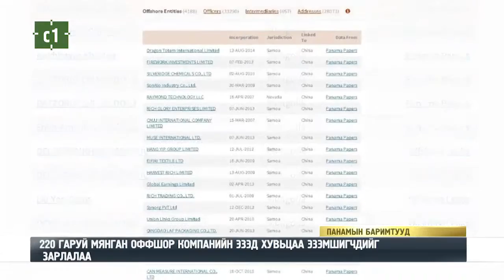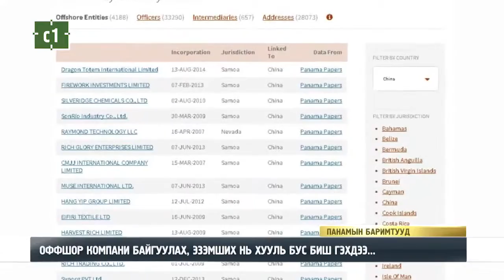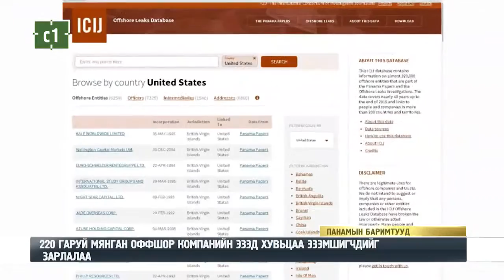C1 Newsroom - 320 ГАРУЙ МЯНГАН ОФФШОР КОМПАНИЙН ЭЗЭД ХУВЬЦАА ЭЗЭМШИГЧДИЙГ ЗАРЛАЛАА